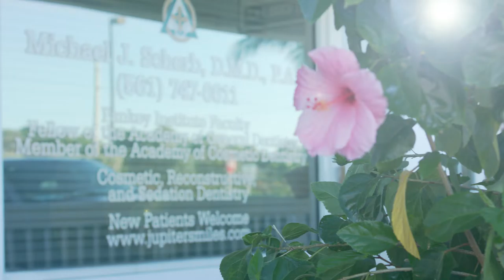Visit our Dental Office | Dr. Scherb Invites You To Visit His Practice Jupiter Smiles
Jupiter Smiles
Dr. Michael Scherb

Dr. Michael Scherb, experienced dentist at Jupiter Smiles, has been practicing dentistry in the Jupiter area since 1989.  Visit our office for all of your dental and restorative dentistry needs.